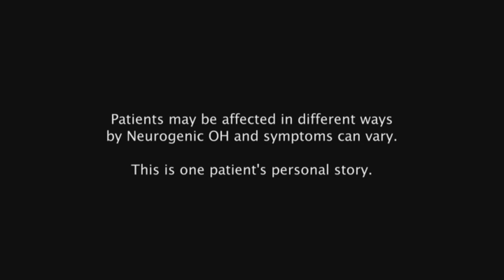Gail Discusses Parkinson's Disease and Neurogenic Orthostatic Hypotension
Symptomatic neurogenic orthostatic hypotension affects approximately 18% of Parkinson's disease patients.  In this video Gail discusses how symptoms of neurogenic orthostatic hypotension impacted her life prior to effective treatment.